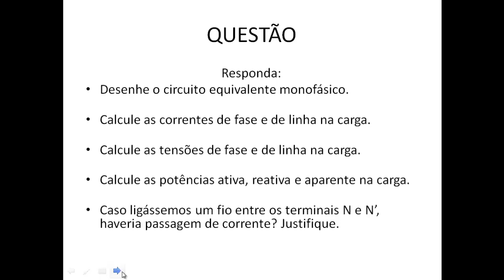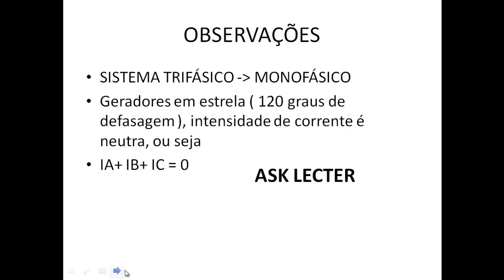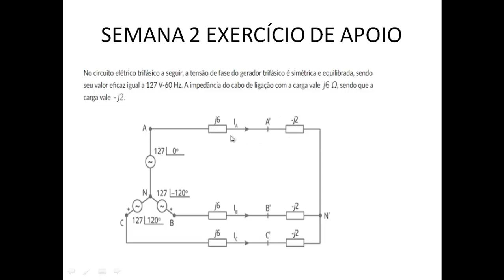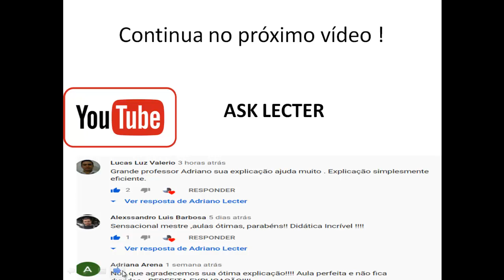INSTALAÇÕES ELÉTRICAS(CIRCUITOS)-GERADOR TRIFÁSICO-APOIO SEMANA 2 VÍDEO 1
SIGAM O CANAL ! Não deixem a oportunidade de receberem primeiro as notificações

 Para este exercício o aluno precisa saber:
lei de Ohm
coordenadas polares, deixo o link para coordenadas polares.

  "As oportunidades multiplicam-se à medida que são agarradas. ..." A arte da Guerra